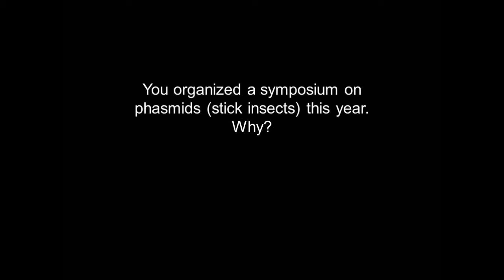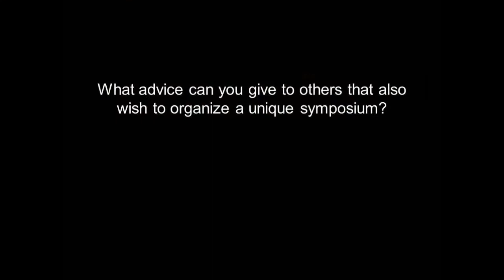Interview with the Phasmid Symposium Organizer at Entomology 2013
Matan Shelomi is a Ph.D. candidate at the University of California-Davis, and he also received the John Henry Comstock Award at the annual meeting of the Entomological Society of America. Shelomi works with phasmids and organized a symposium on the insect order to bring together like-minded entomologists in one room.

The videographer and interviewer, Derek A. Woller, is a Ph.D. student who works on the evolution of scrub-lovin' grasshoppers in the Song Laboratory of Insect Systematics and Evolution at the University of Central Florida (UCF - Orlando, FL).